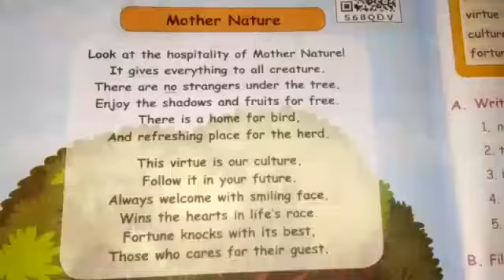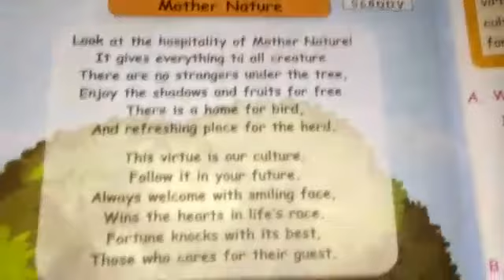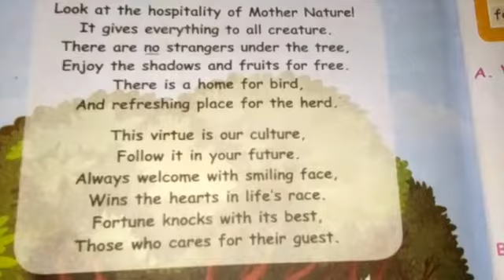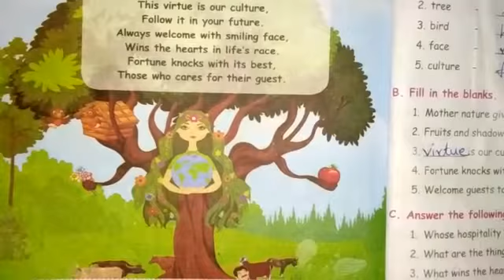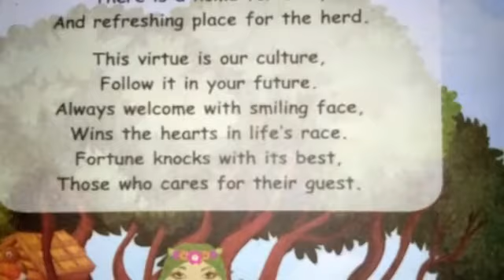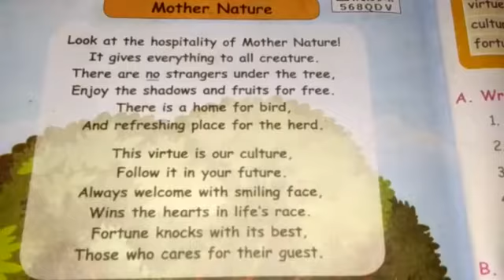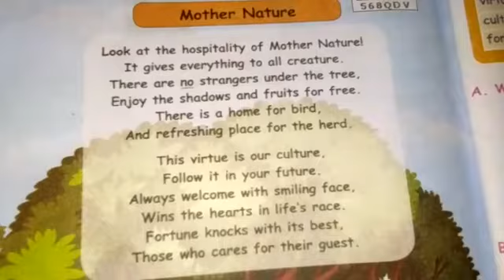5th std ENGLISH | MOTHER NATURE